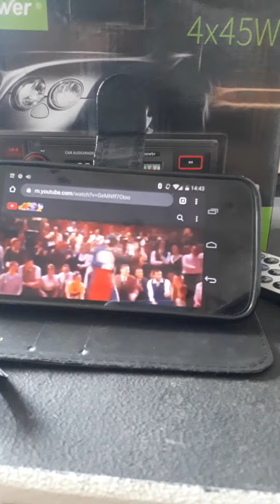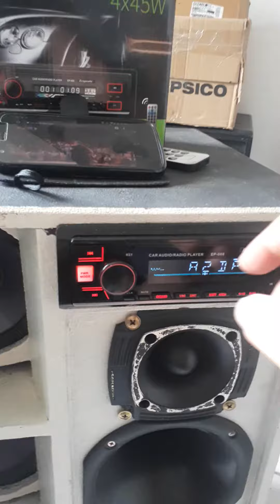caixa Salvador, gente boa #